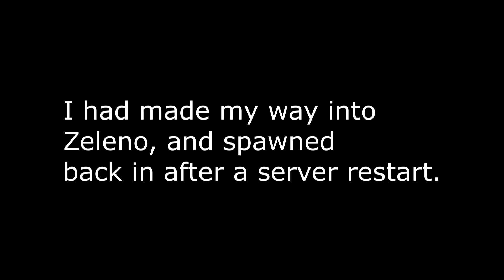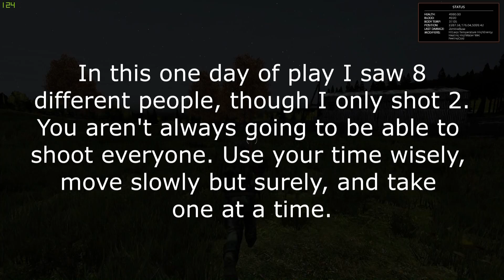One At A Time - DayZ Standalone .61 Gameplay COTW #11